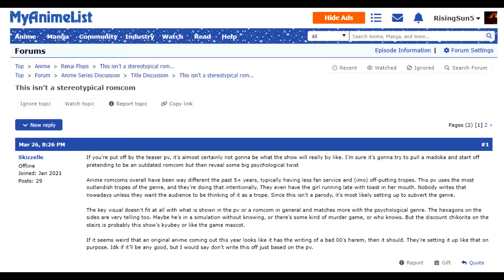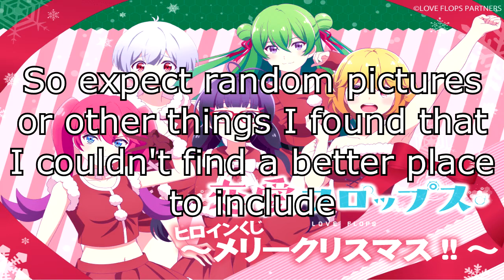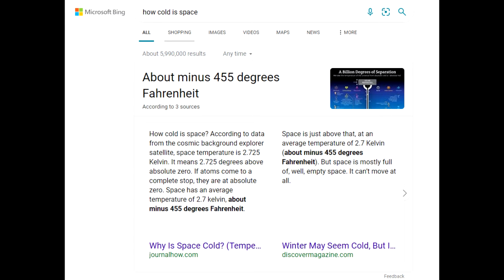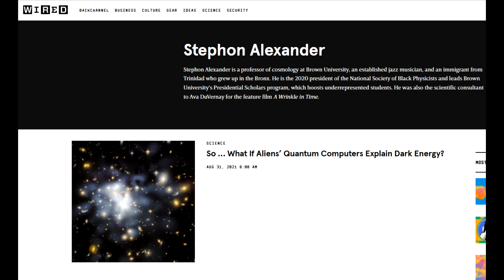Anime Review: Renai Flops (Love Flops) - Best Anime of 2022?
Rising Sun Reviews checks out the anime Renai Flops otherwise known as Love Flops and gives his reactions and impressions on the anime. At first glance, this anime may seem to be just a dumb comedy filled with fanservice and a harem, but is there something more here? Could this be a hidden gem? And why am I so excited to see a quantum computer in this anime? This might just be one of the best anime of 2022.

:mag_right:Hello my name is Rising Sun Reviews and I am an anime oriented channel which gives review and analysis of anime that interests me If you're a fan of Japanese culture, or just the newest anime or even an old 90's that I think is cool, this channel will be one for you. I also strongly encourage comments, criticism and discussion for my videos. So if there is anything you want to tell me, or just want to let me or other know, then please comment.